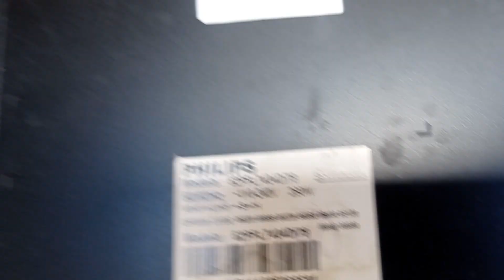Philips 52pfl7404 subscrição na tela inédito se quiserem um vídeo deixem o like.